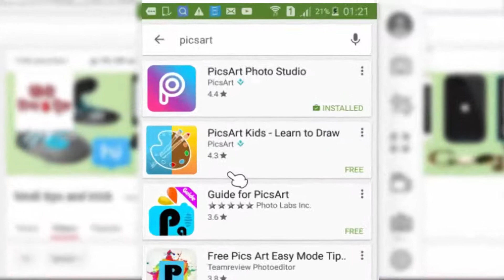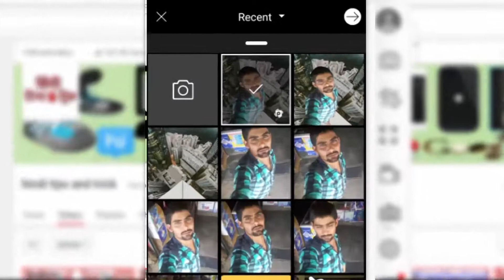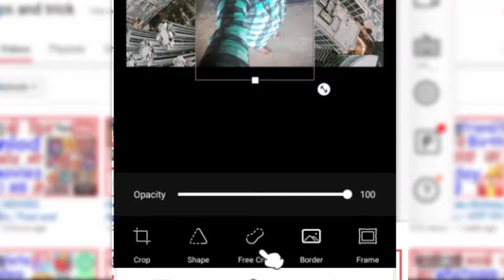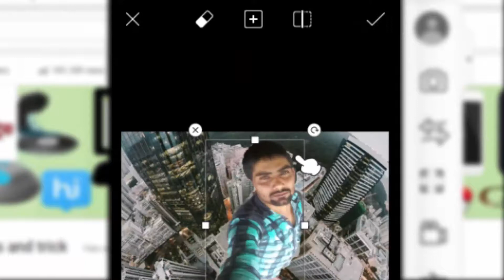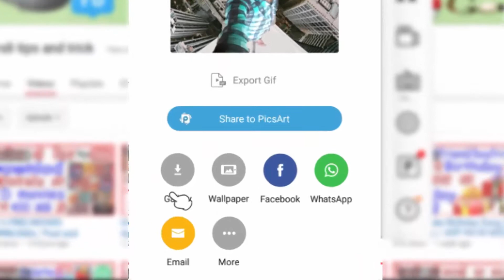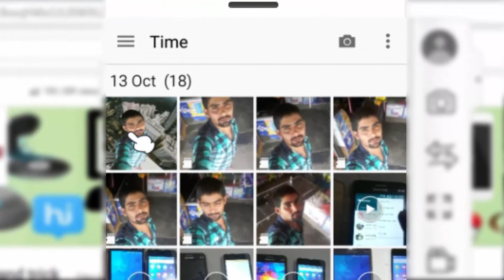how to photo change Background with PicsArt | Change Image Background